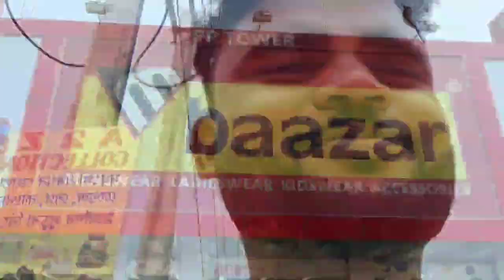Happy Rongali Bihu || Bezera Krishna Mandir|| Bihu 2022 Special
ৰঙালীৰ ৰঙেৰে ৰঙীন কৰি তোলক আপোনালোকৰ জীবন, লগতে অসমীয়া নববৰ্ষই কঢ়িয়াই আনক নতুন সুখৰ খবৰ।